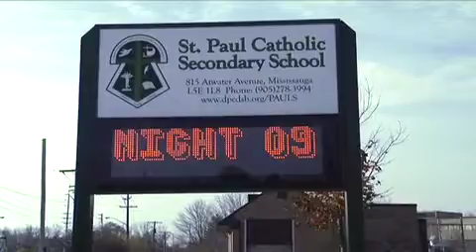MTV MADE VID.m4v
intro to act 2 of talent night 09 - made parody